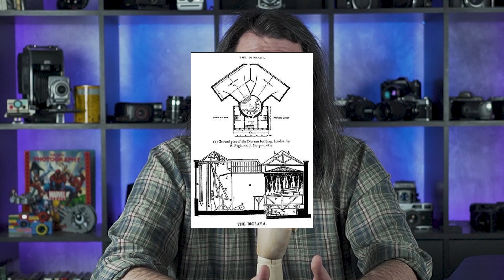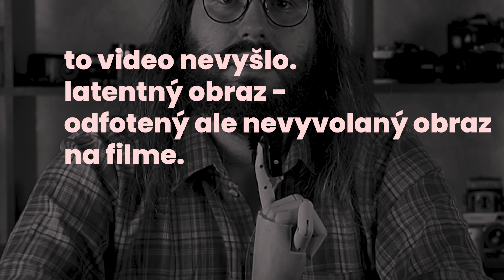Daguerre nebol prvý! I Shoot Academy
Objav s Marekom fascinujúci príbeh Louisa Daguerra, francúzskeho umelca a vynálezcu, ktorý svojou inovatívnou technikou dagerotypie spôsobil revolúciu vo svete fotografie.  Dozviete sa o výzvach, ktorým čelil pri zdokonaľovaní času expozície a chemických procesov.

Priprav si svoj čajik, pohodlne sa opri a daj si s Marekom nedeľný chill.

viac o nás!